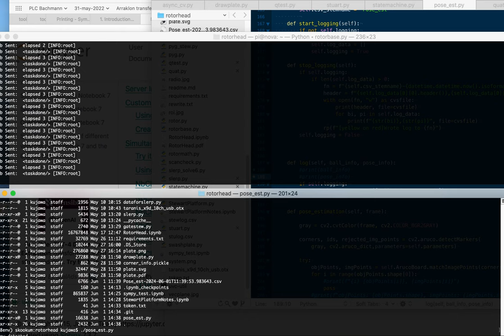Test while logging data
There's a giant CSV file that goes with this.